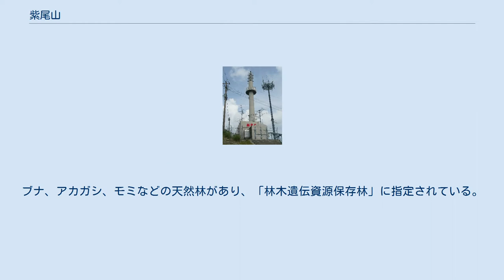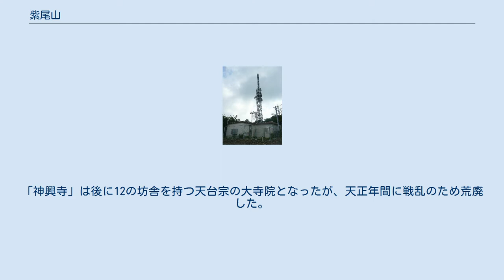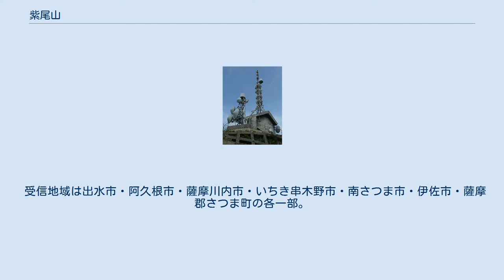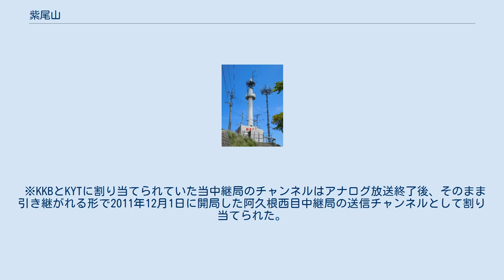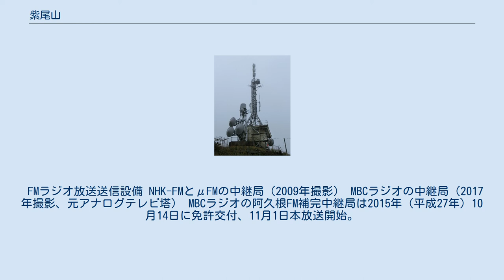紫尾山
紫尾山（しびさん）は鹿児島県の出水市と薩摩郡さつま町に跨る出水山地（紫尾山地）の山である。
標高は1,067mであり北薩地域（旧薩摩国北部）の最高峰である。
 出水山地の中でも抜きん出て標高が高いため、山頂付近の植生が周辺地域とは異なっている。
ブナ、アカガシ、モミなどの天然林があり、「林木遺伝資源保存林」に指定されている。
 山頂までは堀切峠（国道504号）からの林道が通じている。
 山名の由来には2説ある。
 空覚上人によって頂上に「上宮権現」と呼ばれる小さな社が建てられ、山麓に「紫尾山祁答院神興寺」と「紫尾山三所権現（後の紫尾神社）」が創建された。
社の名にちなんで上宮嶽、あるいは上宮山とも呼ばれていた。
紫尾山は西州の高野山といわれ、遺骨・遺毛などが山中に納められ、また修験の徒が多数入山して西州の大峯と称されて西国有数の入峯修練の大道場となるほどの規模を誇っていた。
「神興寺」は後に12の坊舎を持つ天台宗の大寺院となったが、天正年間に戦乱のため荒廃した。
 紫尾山頂には鹿児島県内を放送対象地域とするテレビ局・FM局の中継局を始めとして各種中継局が設置されており、北薩地区の基幹中継局の役目を果たしている。
薩摩郡さつま町（旧宮之城町）と出水市（旧市・旧高尾野町）にまたがる。
 テレビ・FM放送局の中継局の名称としては一般に阿久根中継局と呼称される。
紫尾山中継局や川内出水中継局（NHKラジオ第1放送のFM補完中継局）の用例もみられるほか、イー・モバイルはさつま平川局（現地表記）、移動無線センター 九州センターは川内（公式サイト・報道発表）としている。
 地上デジタルテレビジョン放送 民放各社の阿久根デジタルテレビ中継局、KTS・KYTの阿久根アナログテレビ中継局（2009年撮影） NHK総合・教育（Eテレ）の阿久根デジタルテレビ中継局、ラジオ第1の川内出水FM補完中継局（2019年撮影） 2007年（平成19年）7月30日に九州総合通信局より阿久根中継局に地上デジタルテレビジョン放送の放送予備免許が交付され、同年9月20日の14時に試験放送を、同年10月1日に本放送を開始した。
 受信地域は出水市・阿久根市・薩摩川内市・いちき串木野市・南さつま市・伊佐市・薩摩郡さつま町の各一部。
UHFパラスタックアンテナの使用次第では熊本県水俣市や福岡県筑後地区、佐賀県南部、長崎県島原地区でも受信できる場合がある。
 アナログテレビ放送 MBCは1963年（昭和38年）12月1日に、KTSは1970年（昭和45年）3月7日に、KKBは1982年（昭和57年）10月1日に、KYTは1994年（平成6年）4月1日にそれぞれ開局。
全局2011年（平成23年）7月24日をもって運用終了。
 ERPなどのデータは2008年1月時点の無線局免許状等情報に基づく。
 ※KKBとKYTに割り当てられていた当中継局のチャンネルはアナログ放送終了後、そのまま引き継がれる形で2011年12月1日に開局した阿久根西目中継局の送信チャンネルとして割り当てられた。
 FMラジオ放送送信設備 NHK-FMとμFMの中継局（2009年撮影） MBCラジオの中継局（2017年撮影、元アナログテレビ塔） MBCラジオの阿久根FM補完中継局は2015年（平成27年）10月14日に免許交付、11月1日本放送開始。
NHKラジオ第1放送の川内出水FM補完中継局は2019年12月9日に本放送開始。
 その他の鹿児島県内の送信所についてはCategory:鹿児島県の放送送信所を参照。